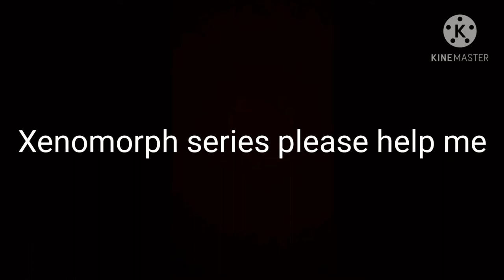The Xenomorph Series Episode 1:An Sex Position For MUI Charles